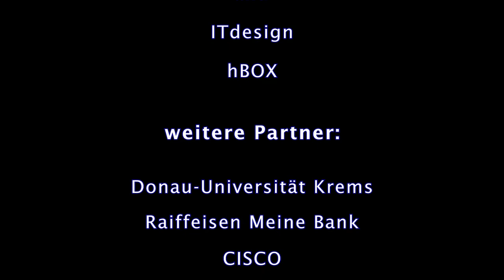LH Mag.a Johanna Mikl-Leitner (Land Niederösterreich)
Eröffnung: LH Mag.a Johanna Mikl-Leitner (Land Niederösterreich)